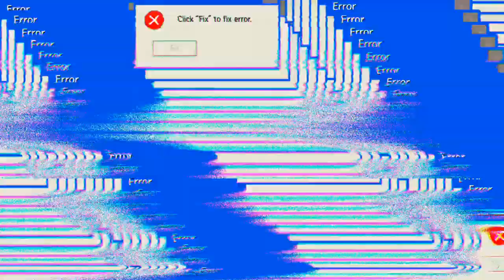M4 Sherman und Blasteroid 'WoT'